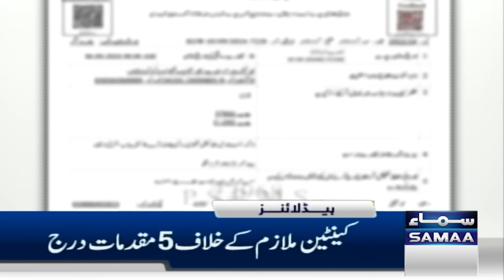Samaa News Headlines 07 AM | If Kamala Harris Wins, Israel Will Be Wiped Off the Map, Says Trump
If Kamala Harris wins, Israel will disappear from the page, Says Trump

Islamabad administration issues NOC for PTI jalsa on certain conditions

Law takes its course if any army man works for personal gain, says DG ISPR over Gen Faiz arrest

Lt Gen Faiz Hameed violated military rules at behest of political elements: DG ISPR

Pak Army rules out presence of 'no-go areas' in Pakistan